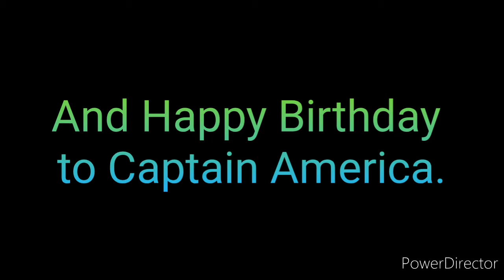Happy Birthday/4th of July Captain America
Today is 4th of July and I Google Captain America Birthday. and today is his Birthday. So if you CoolZillas want, you can sing happy Birthday to him.